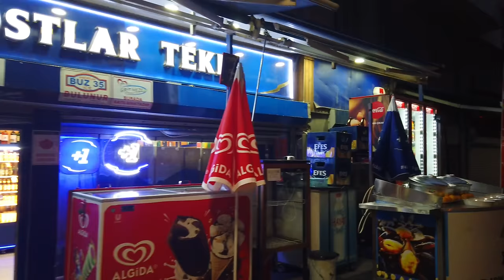[4K] Izmir ALSANCAK Night Walking Tour, 1 July | 🇹🇷 Turkey Travel 2021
Night walking tour in Alsancak, Izmir. all time restrictions are lifted.
9 pm Thursday

İzmir Akşamları | Alsancak Yürüyüş Turu